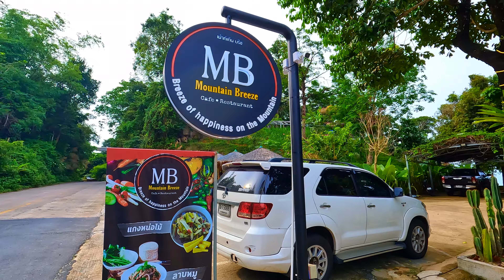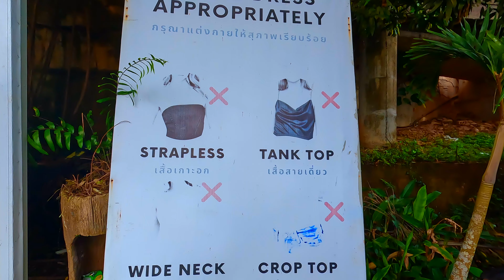Big Buddha - A place, you can not miss !!! | Phuket- Thailand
Big Buddha in Phuket. Its an amazing place to visit for an aerial view of South Phuket. One of the top 10 things to do in Phuket. We went trekking to Big Buddha and it was an exciting journey, enjoy the video.